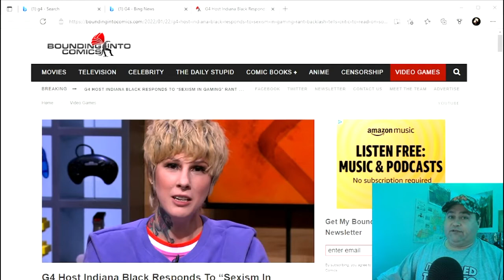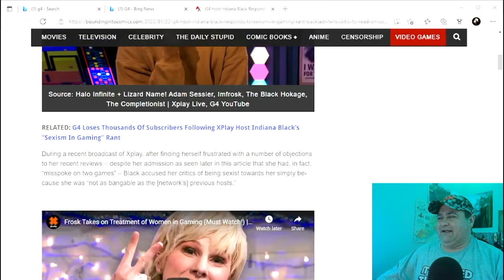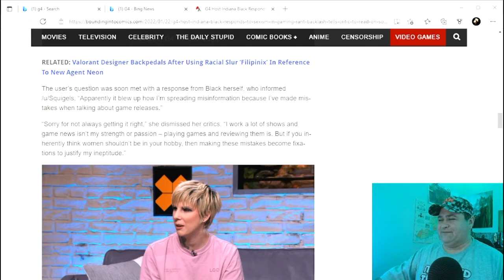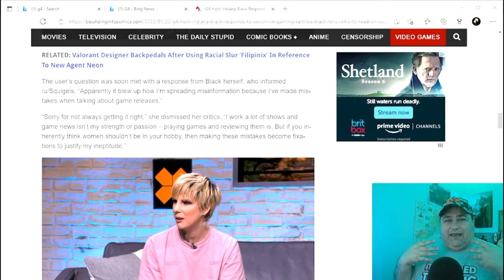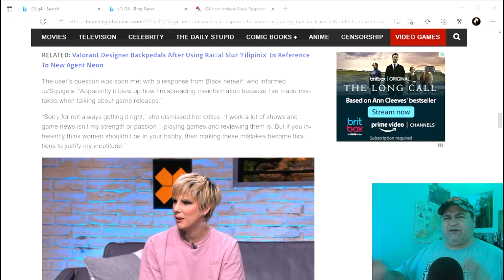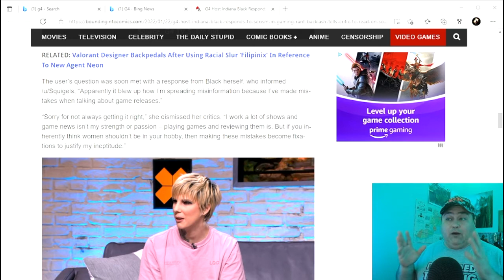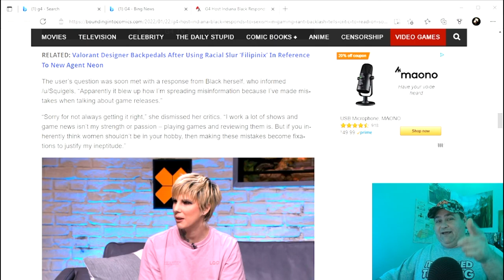frost /G4 doubles down